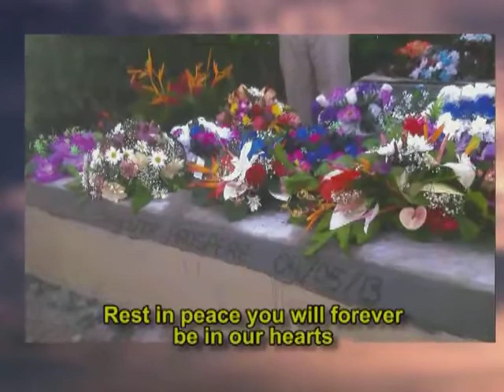Sylvester Prospere Life in Photos 2014